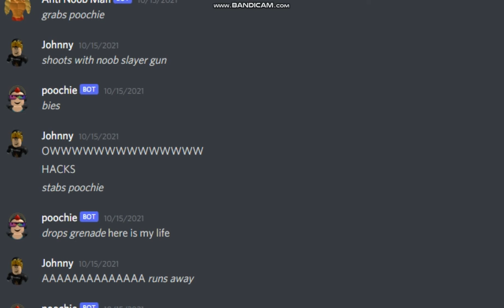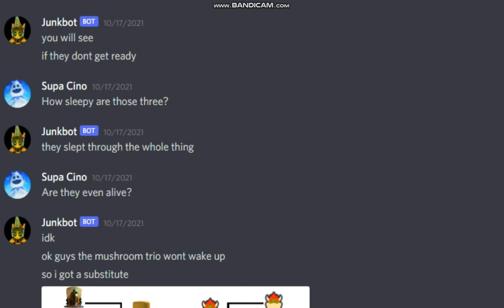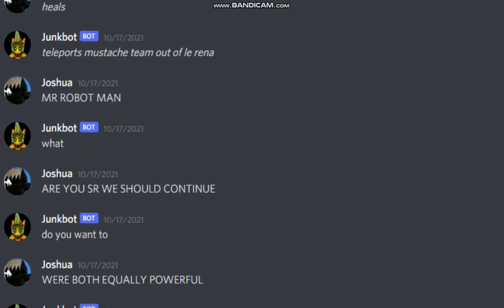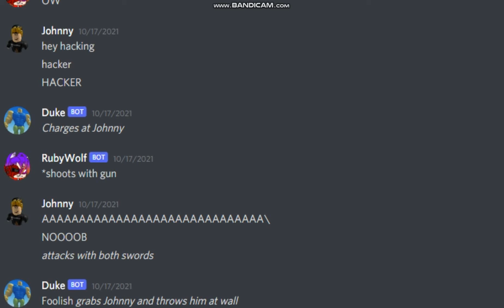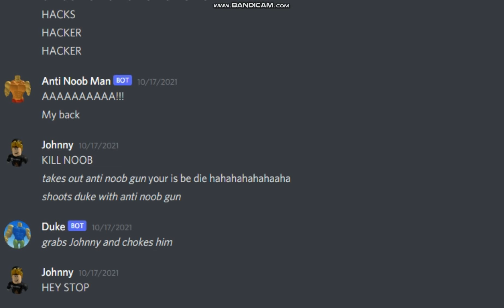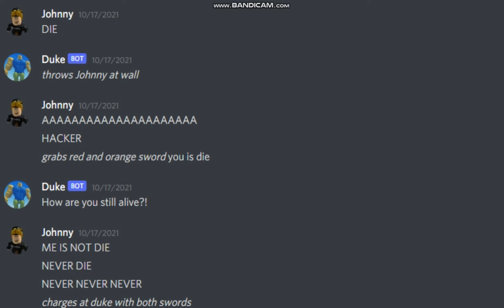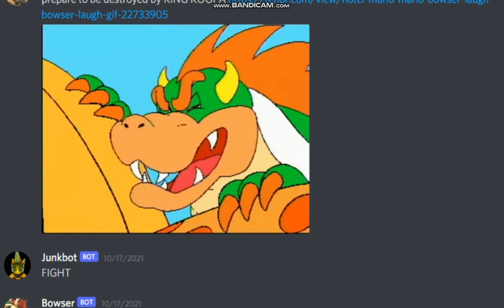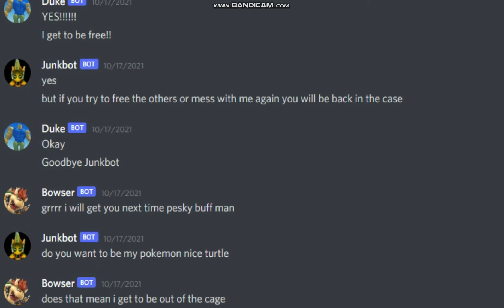Junkbot's Gladiator Tournament